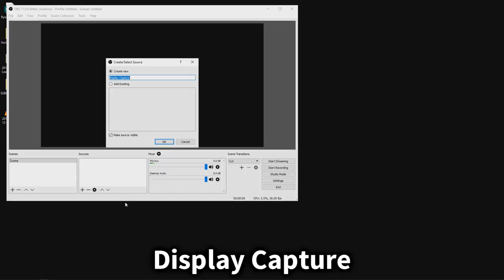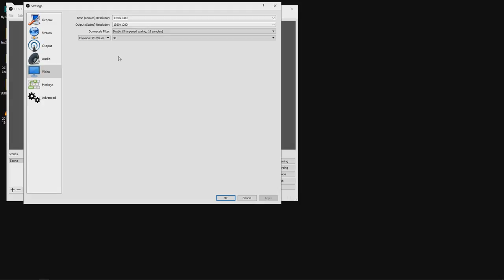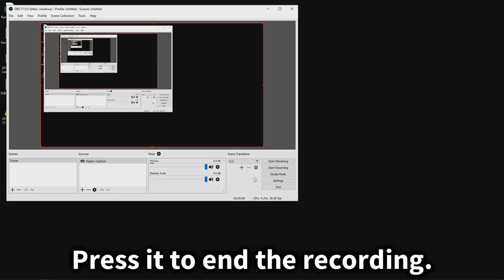How to Record Screen with OBS Studio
A tutorial on how to capture a recording of the screen with OBS Studio. This is a free program available for Windows, macOS, and Linux.